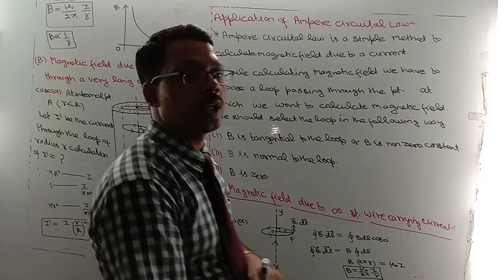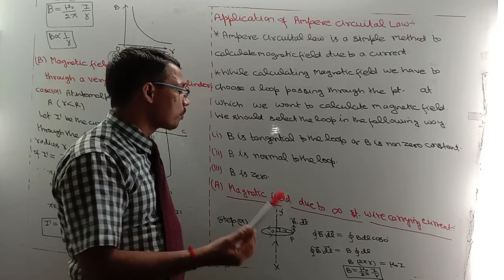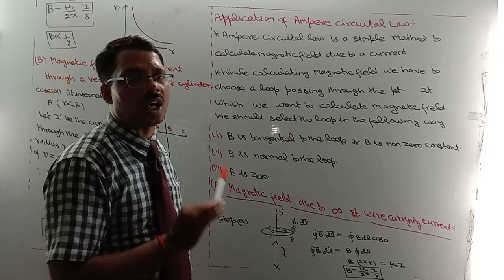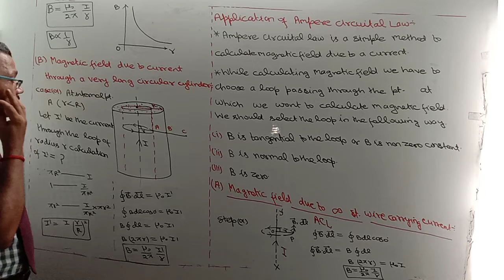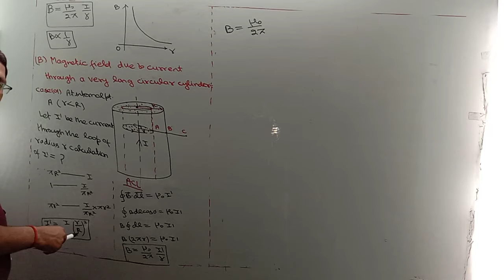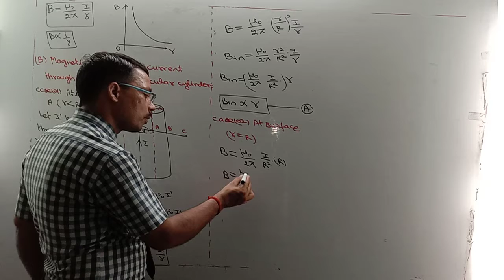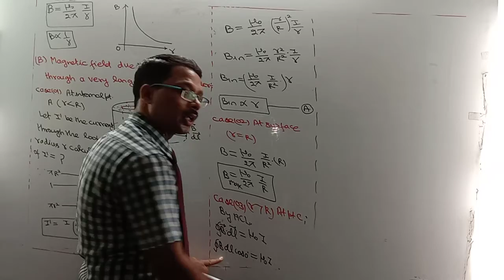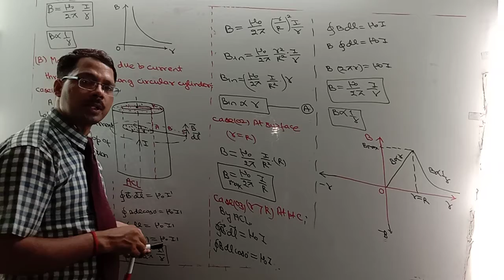Class 12 APPLICATION OF AMPERE CIRCUITAL LAW (01)